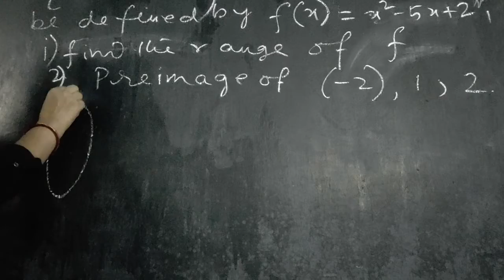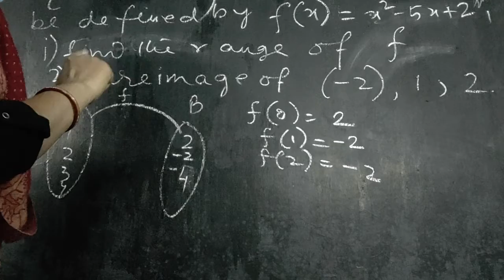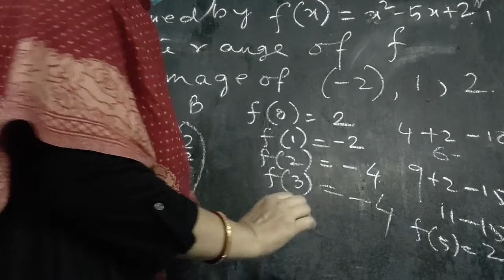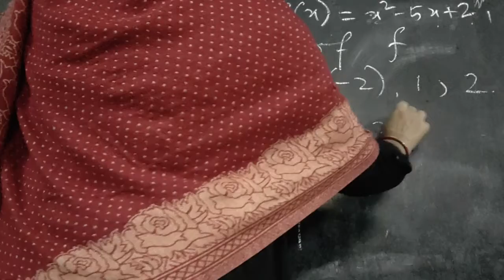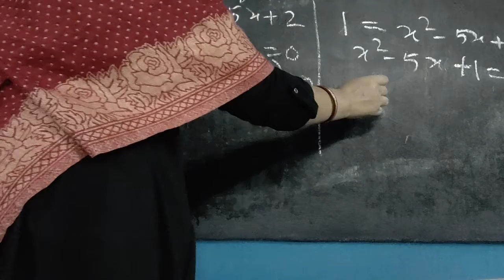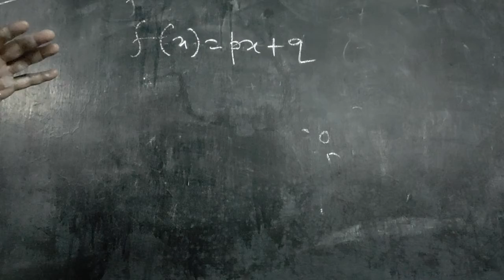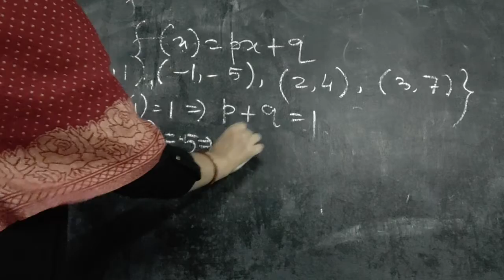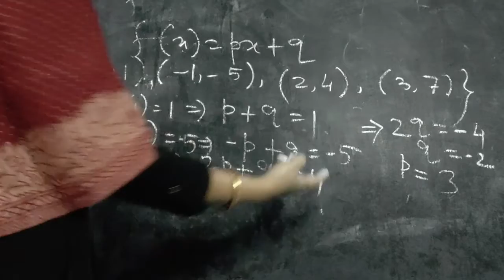Mathematics class 11 chapter function 1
Mathematics class 11 chapter function 1 by kuheli Ma'am